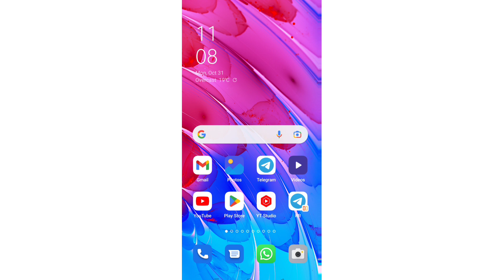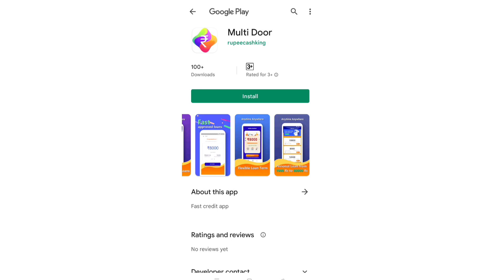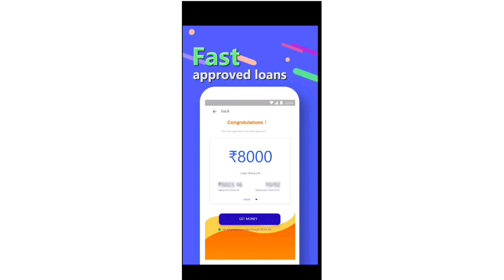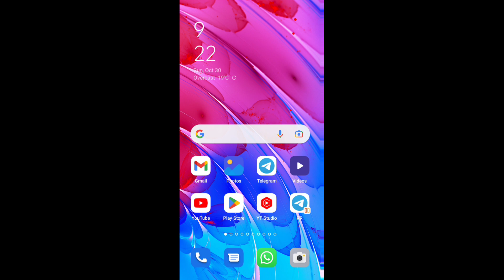8,000 instant loan app 😀 Today new loan app 2022 fast approval 🔥 instant loan app fast approval 🔥